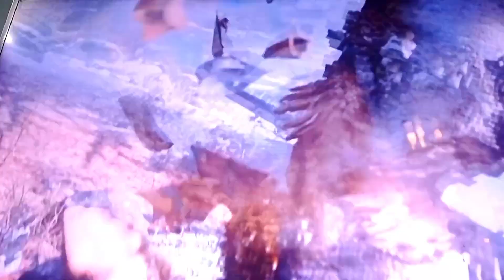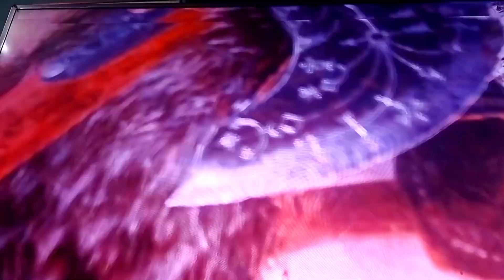PS GOD OF WAR 😎😎😎 EPISODE 1 THE INTRODUCTION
Hello guys. After 5 years I'm back playing PS. I had to start all over again before playing God of War Ragnarok. I have to study the moves and the whole story before I fight it off with Thor in Ragnarok.